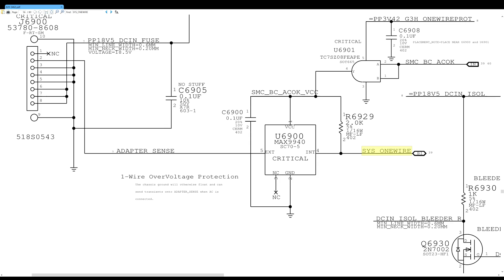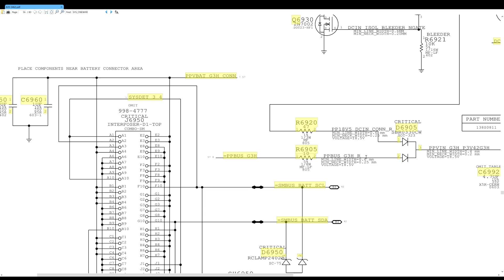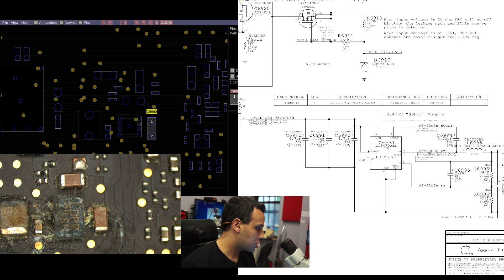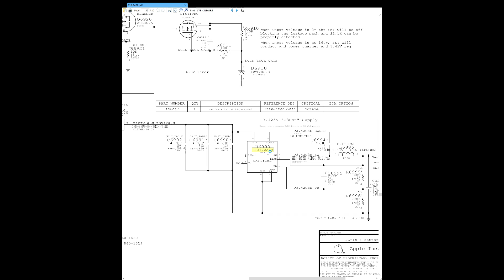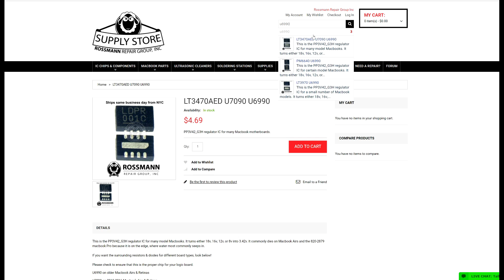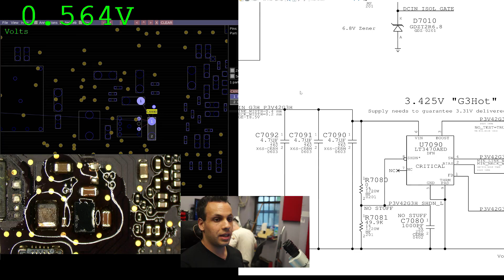MACBOOK CHARGING EXPLAINED - FAST & SIMPLE!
👉 TOOLS:
✓ Soldering Irons:
› CHEAP station(no hot tweezers)
› EXPENSIVE station(supports hot tweezers)

› CHEAP Microscope

› USB-C amp meter
› On-Screen multimeter Setup guide

✓ Desk supplies:
› New desk
› New chair

› If you like this free software better than landrex, consider giving Paul Daniels a donation

✓ RECORDING EQUIPMENT:
› Work camera
› Home camera
› Work microphone
› Home microphone

› We offer iPhone data recovery whether dropped, liquid damaged, or worse.